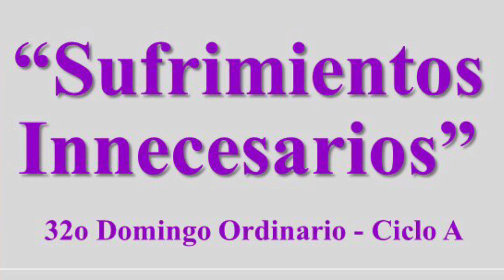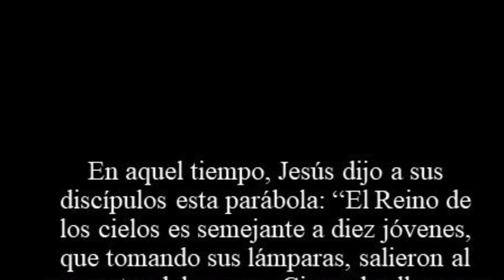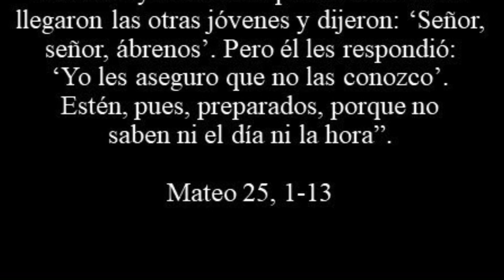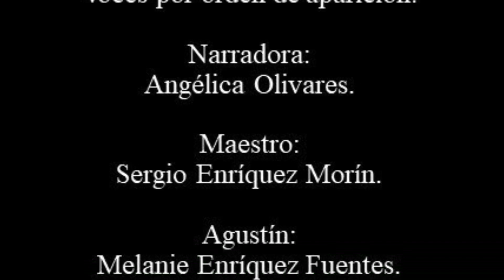Cuento 32 Domingo Ordinario A - Sufrimientos Innecesarios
Cuento que ayuda a entender el Evangelio Dominical